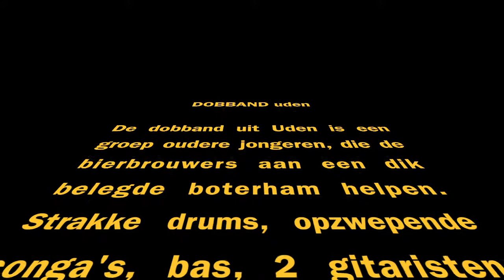Dobband Terug naar de Pul 2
Net zoals bij de voorgaande editie herleven vervlogen tijden van Brabants oudste poppodium met verschillende Udense bands. Op zondag 3 juli 2022  kon je genieten van de DOB Band, The Specs en & Friends. Voor het goede doel.  Stichting Rising Stars zet zich in voor het realiseren van een zorgboerderij in Ghana, die een veilige woonplek moet bieden aan kinderen tussen de acht en vijfentwintig met een verstandelijke of meervoudige beperking. (video: Selma Brouwers)